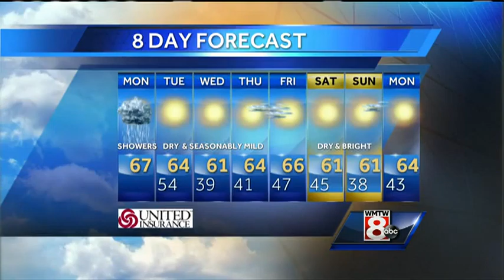Matt's Monday Morning Weather Forecast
How's the weather looking for your Monday? Get your latest Maine's Total Weather video forecast from Meteorologist Matt Zidle.